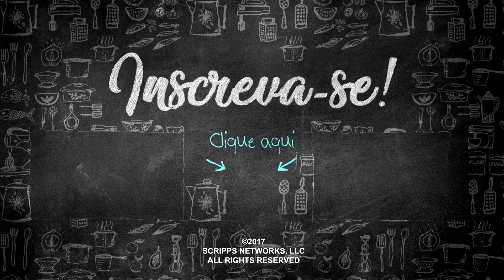PIZZA NA CAÇAROLA | COZINHA FOOD NETWORK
Como uma pizza na caçarola esse prato vai te deixar com água na boca.